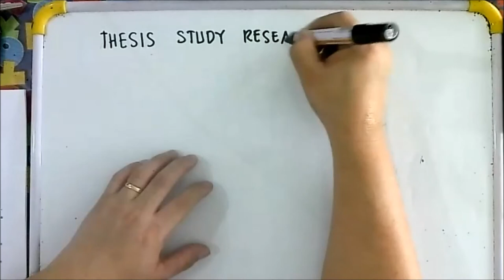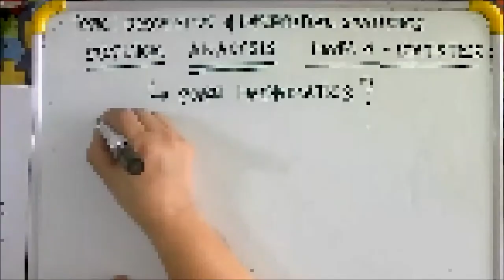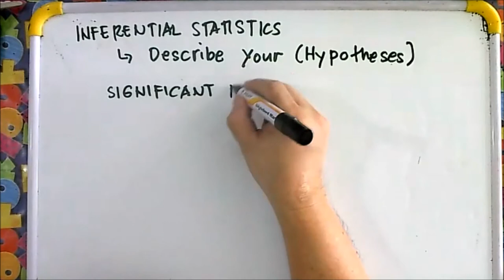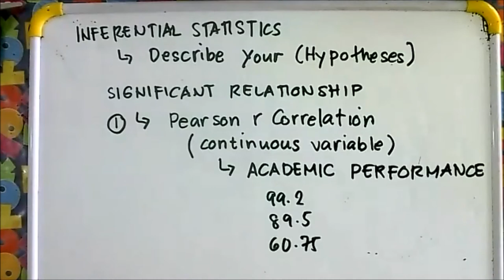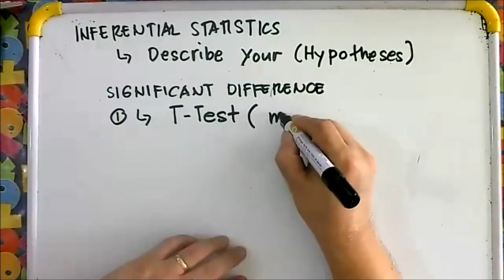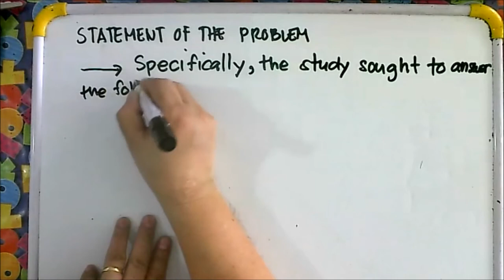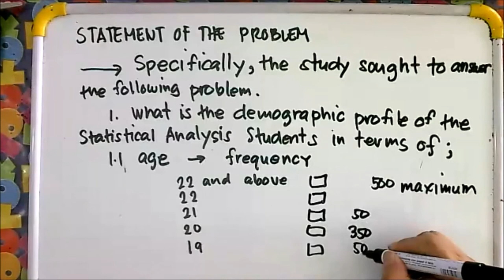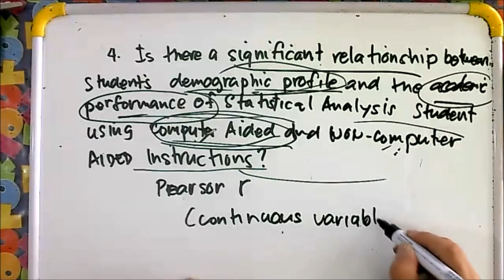THE LEGENDARY DESCRIPTIVE AND INFERENTIAL STATISTICS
MATH4: STATISTICAL ANALYSIS